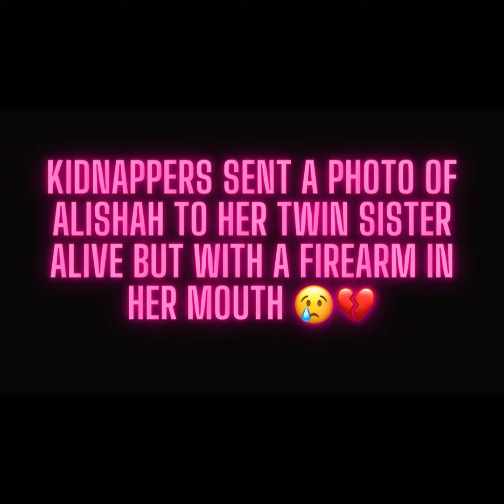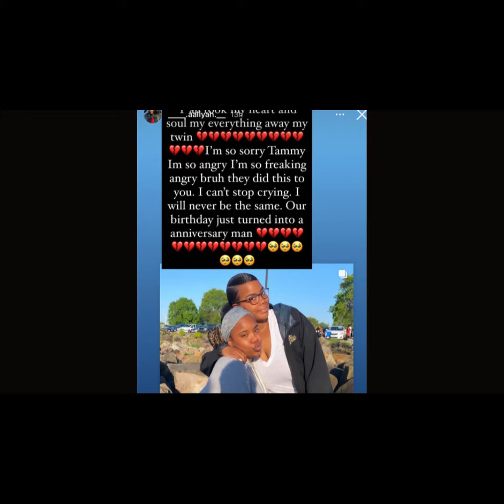Rest In Peace Alishah Pointer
Alishah Pointer was kidnapped, tortured, and murdered in Cleveland,Ohio. The suspects accused her of knowing info about a murder. 💔